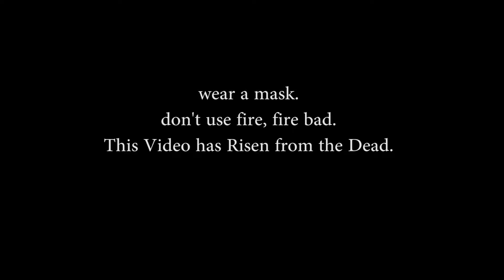Blister Cosmic Space Painting2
Blister

Miles of Prints